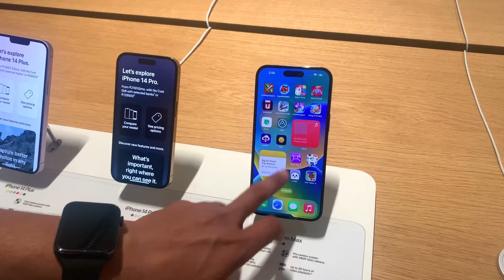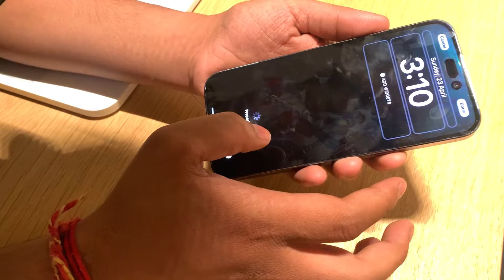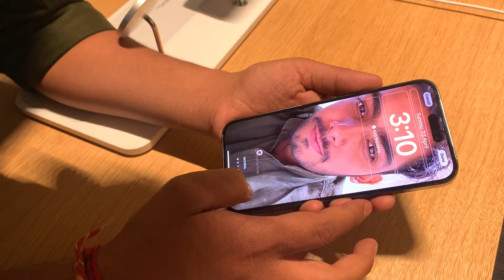iphone 15 , from here you can buy !! apple iphone15 store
hello bhai logo.
kese ho guys iss vedio mai maine iphone leliya wobhi new apple store se delhi saket app sab bhi dekho bhaut maza aya ab life set ho chuki hai

LOCATION-Select Citywalk Mall, F-11, Saket District Centre, District Centre, Sector 6, Saket, New Delhi, Delhi 110017
Hours:  HAR ROZ KHULA REHTA HAI

MUSIC CREDITS-
young blood